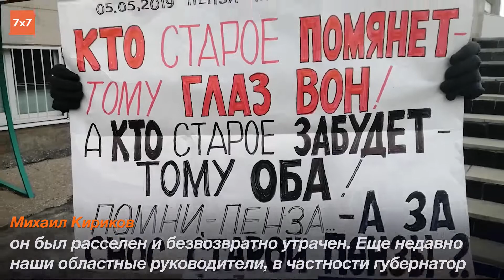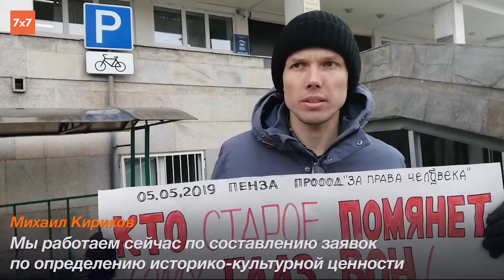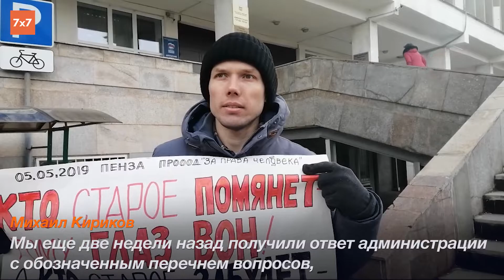Пикет за сохранение старой Пензы